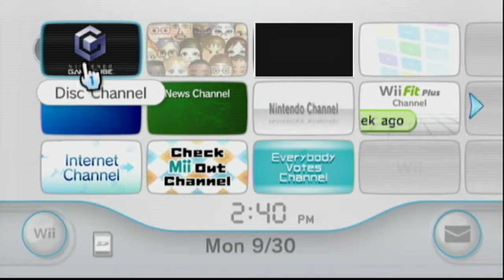Is Luigi's Mansion Still Spooky Fun After 23 Years? (Part 1)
Luigi's in a haunted mansion with nothing but a vacuum and sheer panic! I have no idea what I'm doing, but I guess I'll be sucking up spirits and screaming in terror. This is pure chaos--grab some popcorn!